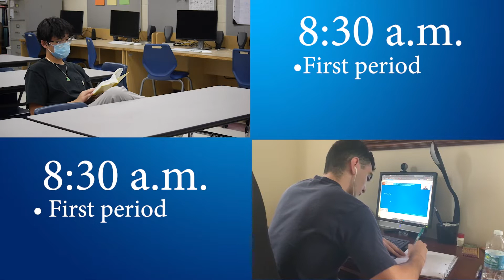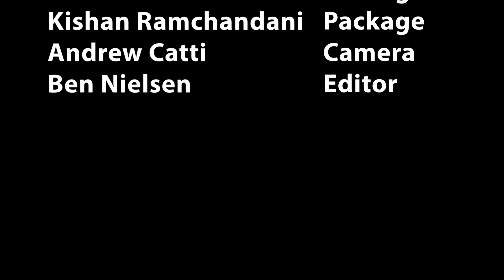WCTZ News Thursday, Sept. 17, 2020